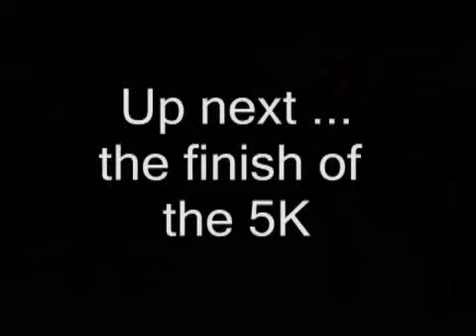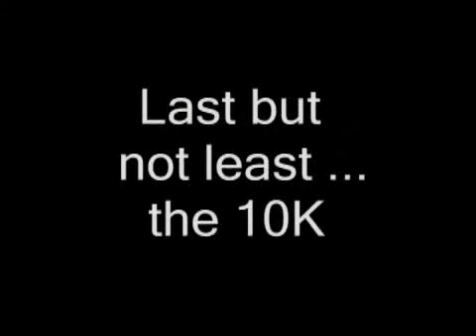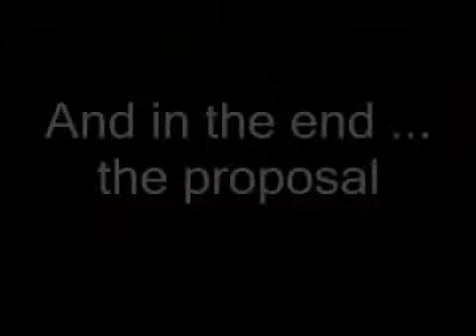2008 Savannah Bridge Run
The Enmark Savannah River Bridge Run 2008 was held Dec. 6. Around 4,000 people participated in either the 5K, 10K or Double Pump (15K).